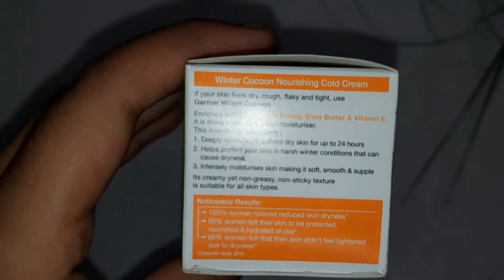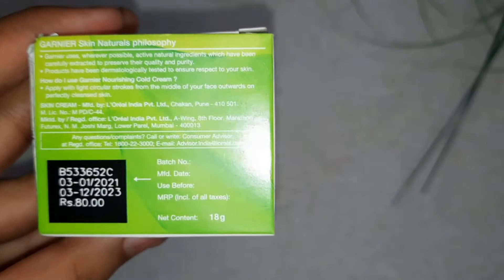Garnier Winter cocoon Cold Cream | Honest Review in Hindi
Garnier Skin Naturals Winter Care Nourishing Cold Cream (18g): Garnier Nourishing cold Cream is much more than a basic Moisturiser. It works for 24 hours to nourish and protect the skin against dryness. intensively moisturising, it makes skin soft and soothes any feelings of discomfort due to dryness. non-sticky, non-greasy texture for moisturised and fresh-feel that lasts all day long..contains 100% pure honey, known for its hydro-fixating properties, to help maintain the skins moisture, shea butter known to nourish skin, leaving it soft and smooth, vitamin E, known to help protect skin from environmental pollution and keep skin nourished.